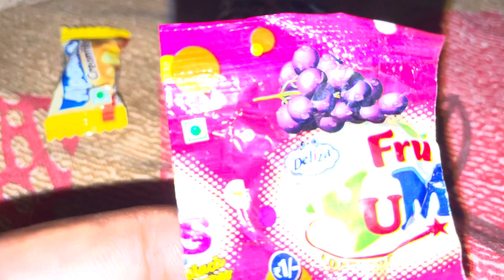Fruit yummy candy opening day